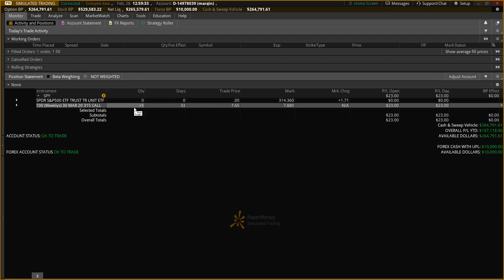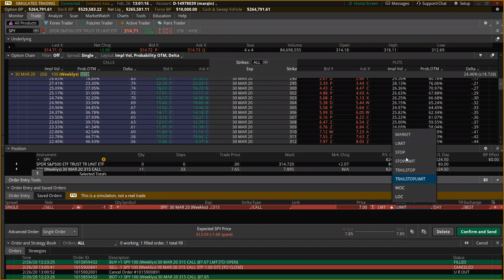Como Hacer un Stop Loss En Thinkorswim